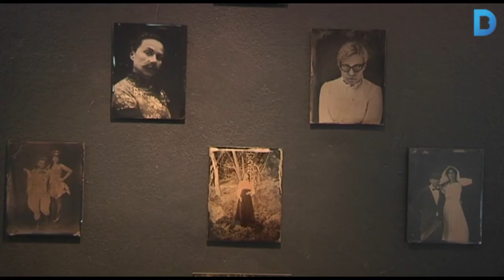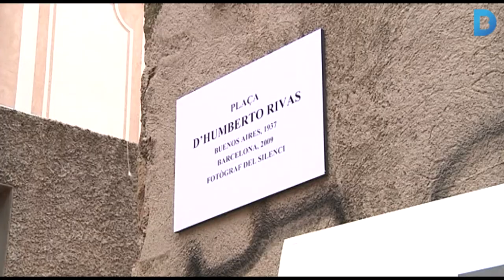2000 fotografies vesteixen la masia de Can Basté al 13è Fòrum Fotogràfic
El Centre Cívic Can Basté s’omple, fins al 29 de novembre, d'exposicions fotogràfiques, ponències, projeccions i presentacions de nous projectes per alguns dels fotògrafs emergents de la ciutat de Barcelona i de la resta de l'estat.  Més informació